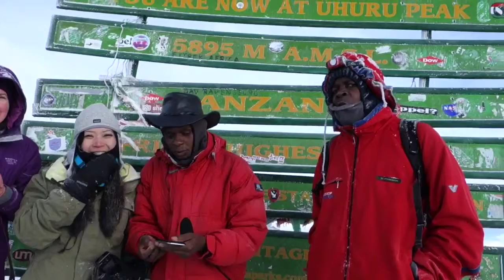Kilimanjaro Summit Video